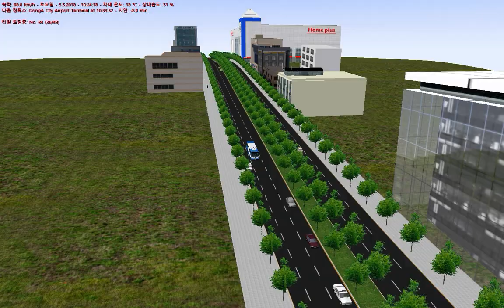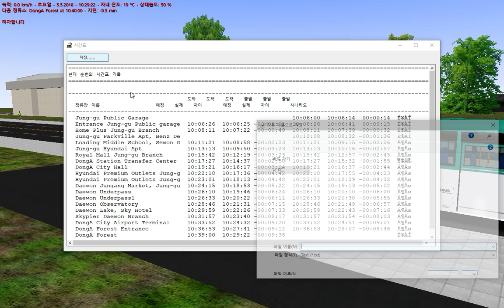OMSI2 [Dong-A] Line 121 Junggu Garge - DongA Forest (Hyundai NSAC 2017 .CNG)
OMSI2 Dong-A

노선(Line) : 121
맵(Map) : Dong-A
버스(Bus) : Hyundai NSAC 2017 .CNG